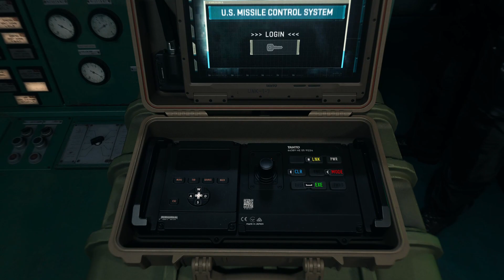Call Of Duty Modern Warfare 2 Campaign - PART 6 - DARK WATER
PART 6 of Full Gameplay Walkthrough of Call Of Duty Modern Warfare 2 Campaign.
Stay Frosty.